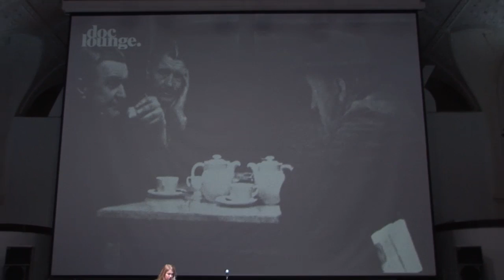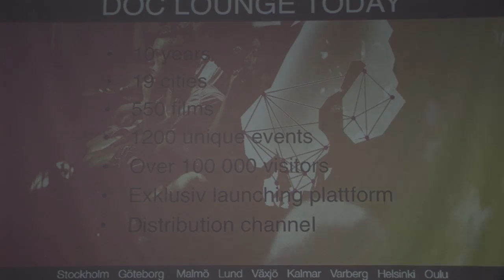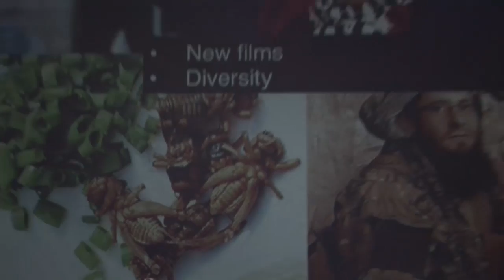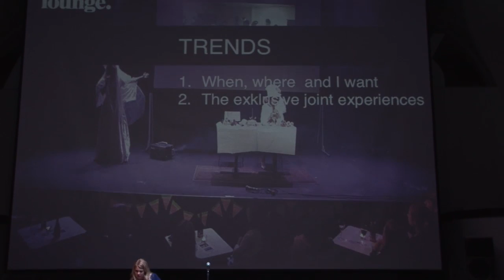7 Майя Линдкуист Опыт Doc Lounge Привлечение молодёжной аудитории к неигровому кино RUS